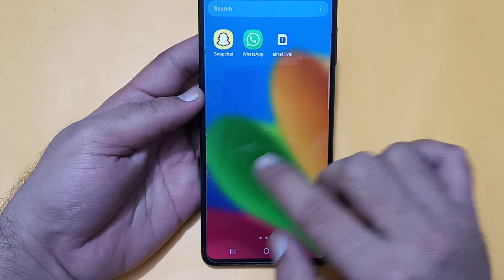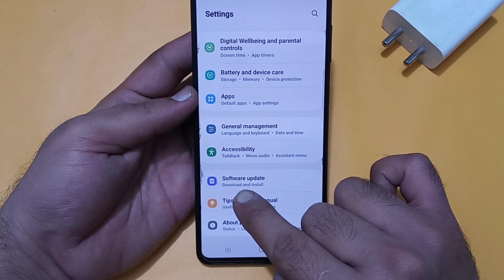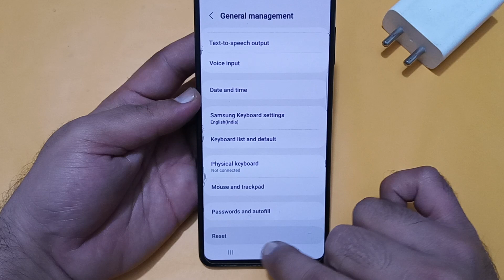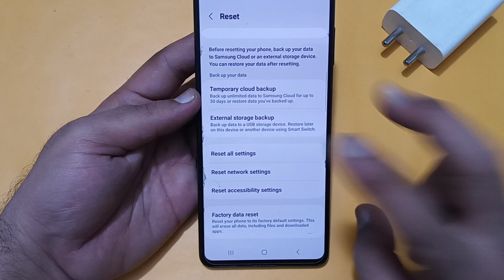how to solve heating problem in Samsung galaxy f34, Samsung galaxy f34 heating problem solve kaise k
Best powerful CPU under 10k

60-Inch Tripod with Bag

7 Socket 6A Extension Board